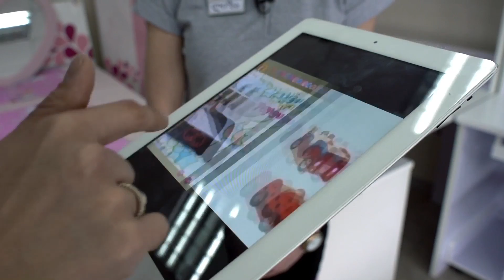სახლი _ CHIC BEBE (გადაცემა 7 ,სეზონი 2)